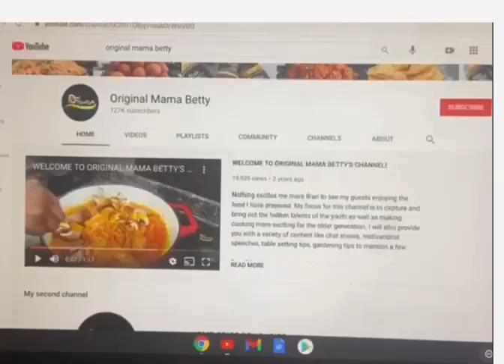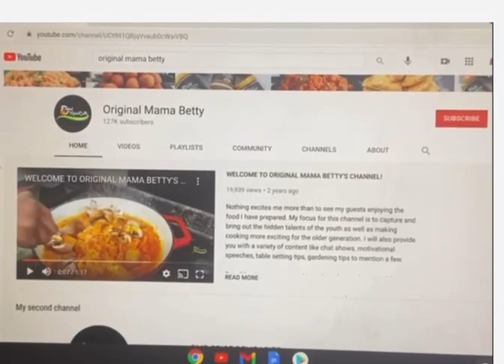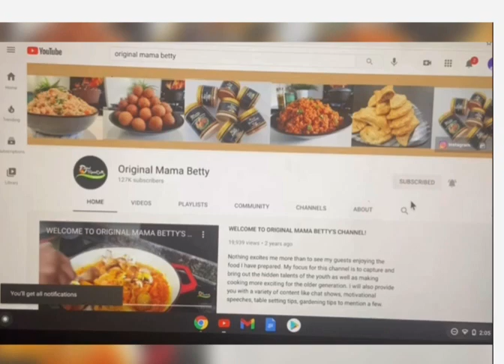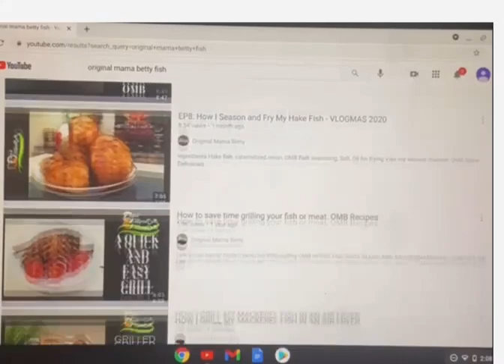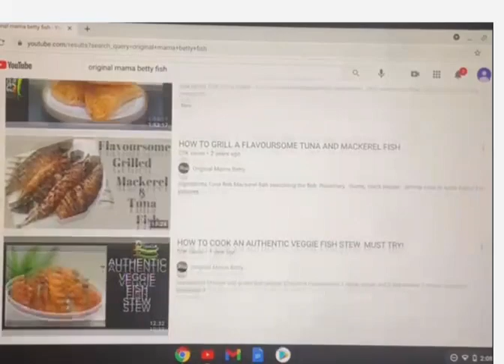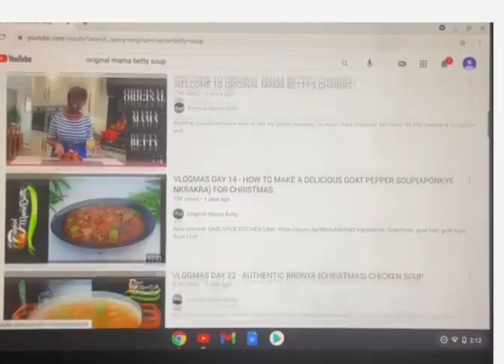HOW TO SUBSCRIBE AND BECOME AN ORIGINATOR. CREATED BY OUR ORIGINATORS